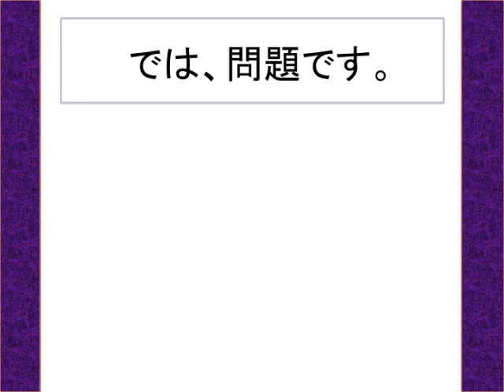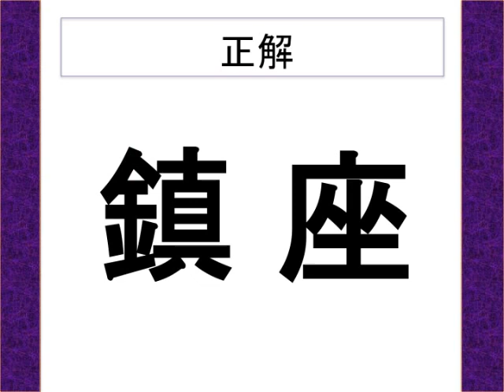脳活クイズ vol １４９[漢字の組み立て・２字熟語] Kanji quiz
[脳活トレーニング】の クイズvol.149は、７つの漢字のパーツを組み立て２字熟語を作るなぞなぞです。漢字検定や漢字テストにも役立つかも！？動画を再生してチャレンジしてくださいね(^^)
・問題→解説の順で表示されますので、
じっくりと問題を解きたい方は、途中でビデオを止めてくださいね^^

‹‹今日の一枚››
画家:ジェームズ・ウォード
タイトル:スタッフォードシャーのウィコノーで狩猟するジョン・レヴェット
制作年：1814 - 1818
収蔵:イエール大学英国美術センター

『脳活クイズ vol １０８[漢字パズル・??に入る漢字一字は何でしょう？！]-kanji puzzle-』

『脳活クイズ vol １０７[規則性をみつけて・IQパズル仲間探し]結構難しい！』

『脳活クイズ vol １０６[規則性をみつけて・IQパズル仲間探し]結構難しい！』